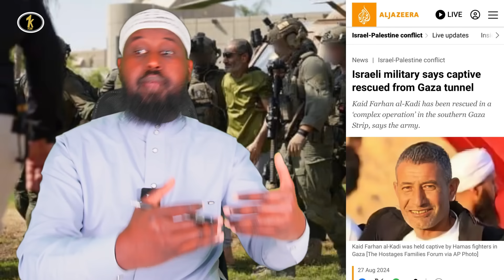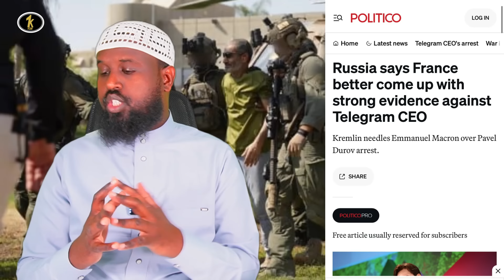ASRAI OO CAAWA LA DUQEEYAY; MAXBUSKII LA BAXSADAY OO ARIN YAAB LEH LAGALA KULMAY; XABAD JOOJINTI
ASRAI OO CAAWA MARKALE LA DUQEEYAY; MAXBUSKII LA BAXSADAY OO ARIN YAAB LEH LAGALA KULMAY